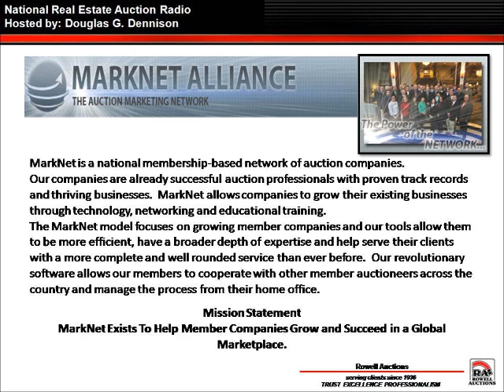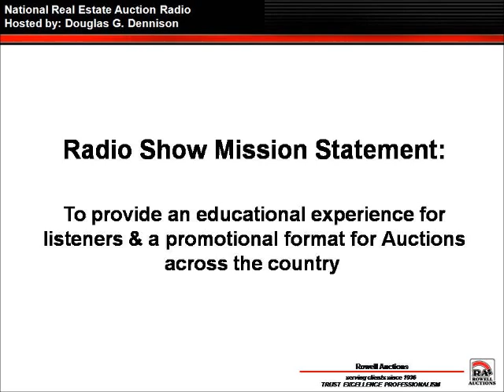Mark 02172012 Indiv